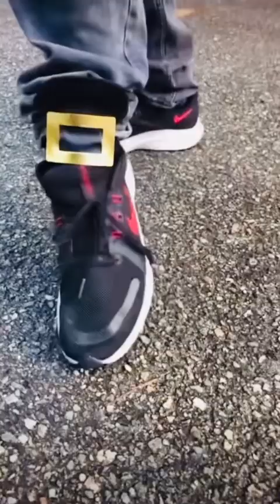1 2 buckle my shoe for 1 hour 👟